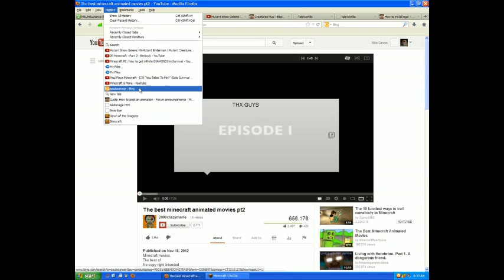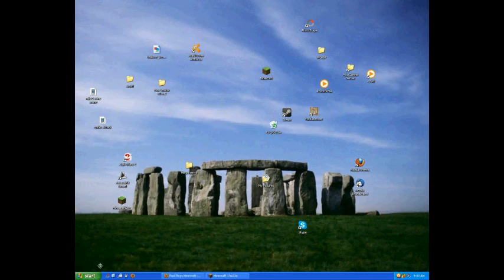MikeCanine gotta mine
Hello Canines! Made a Minecrraft singleplayer. So have a great day! enjoy!